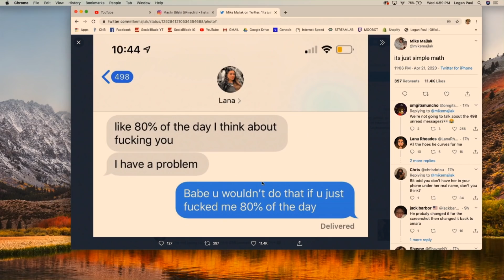LOGAN PAUL: I CAN'T WATCH LANA RHOADES ANYMORE